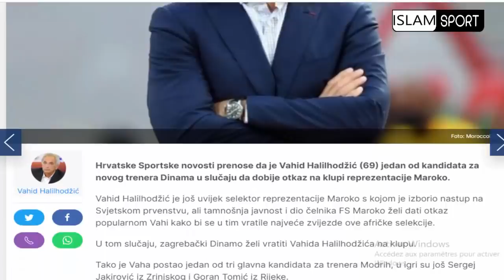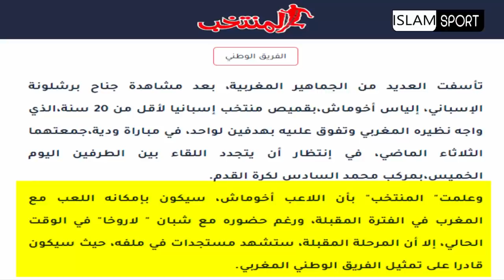عااااجل🚨فوزي لقجع يجيب عن قرب عودة حكيم زياش للمنتخب المغربي+وحيد خليلوزيتش+الياس اخوماش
إلياس الشاعر
 هدف إلياس شاعر
حكيم_زياش​​​​​​​​​​​ اليوم
حكيم زياش اليوم
حكيم زياش
Hakim Ziyech
Chelsea
هدف يوسف النصيري
 يوسف النصيري
يوسف النصيري اليوم
Youssef En-Nesyri
يوسف النصيري اليوم
ياسين بونو اليوم
ياسين بونو
Yassine Bounou